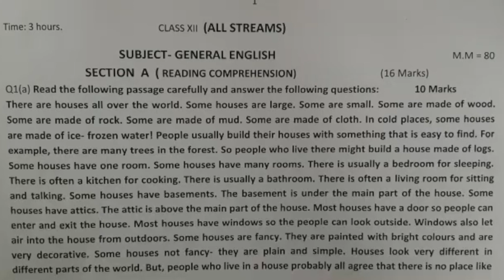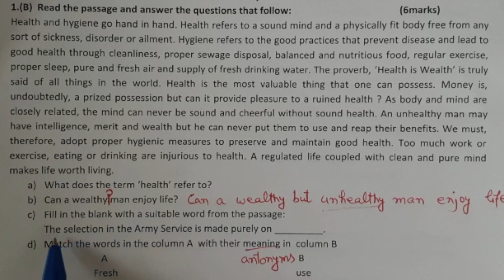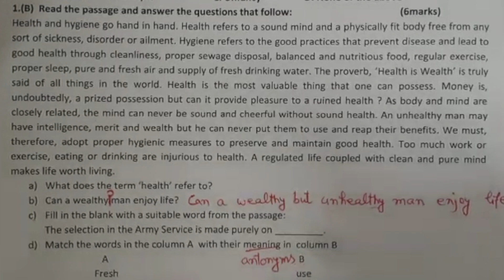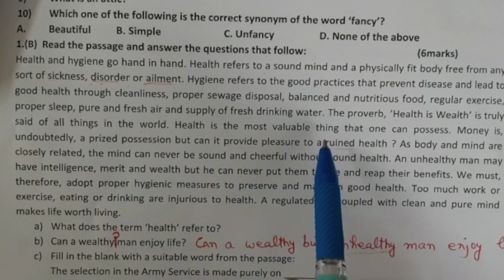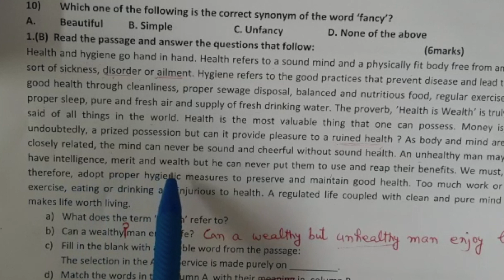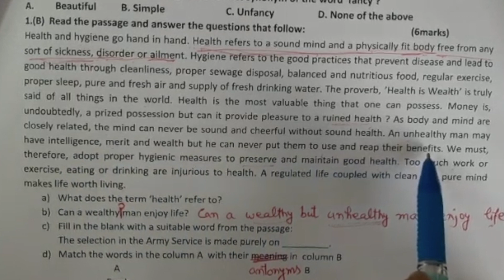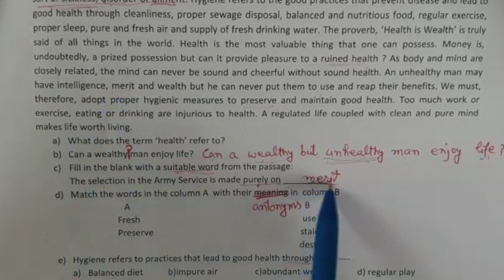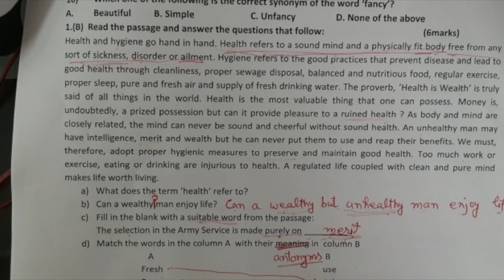Class 12th || Educare Sample Papers || Unseen Comprehension - Passage 3